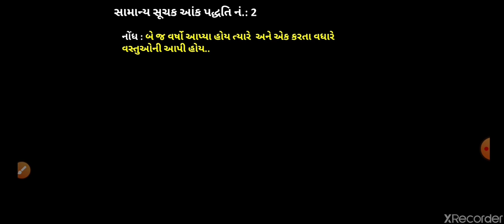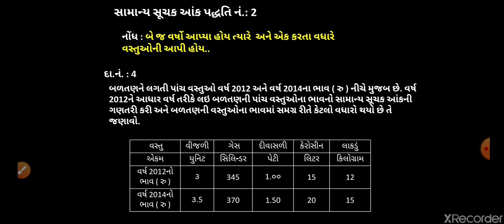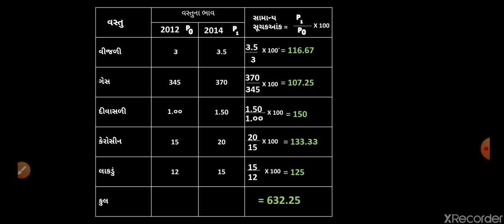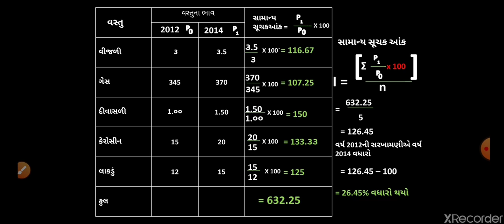Std 12 Subject : Stat Ch 1સૂચક આંક સામાન્ય સૂચક આંક 2સ્વાધ્યાય 1.1 દાખલા નં: 4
Admission Open
Mo.9426999436.